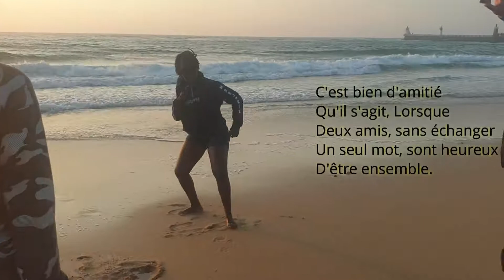Vacances 2019 - Capbreton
Et voilà les vacances sont finies triste mais content de retrouver mes adhérentes.😁😁😁
Nouvelle saison commence avec mes allergies qui sont de retour super😡😡😡.
J'espère que vous êtes bien reposé car je reviens au taquet🧨🧨🧨🧨.
Merci à mon binôme pour cette semaine de vacances ensemble avec sa petite famille qui a été juste mémorable.